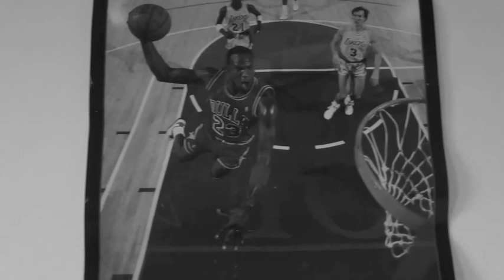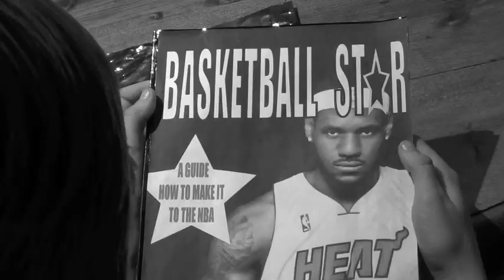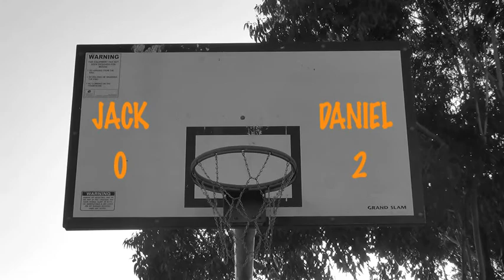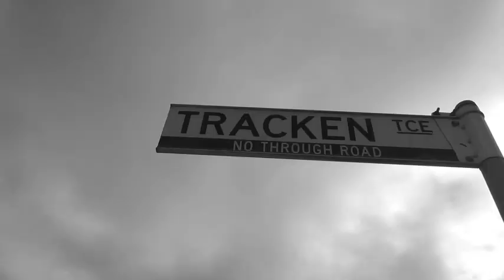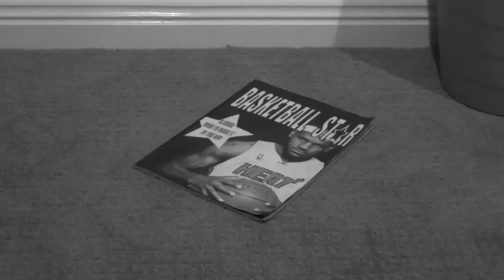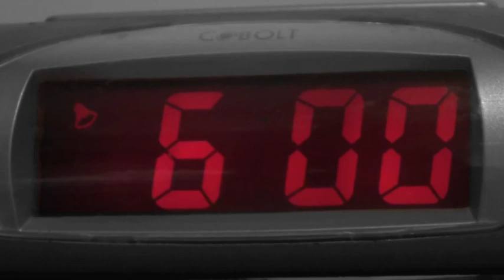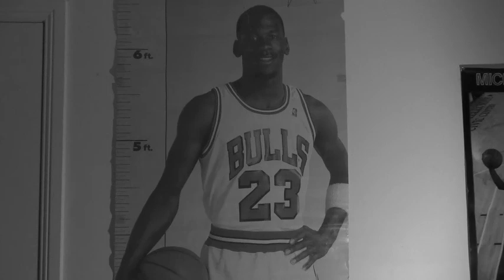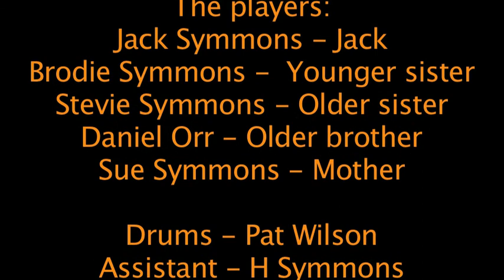Height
Year 12 Media SAT